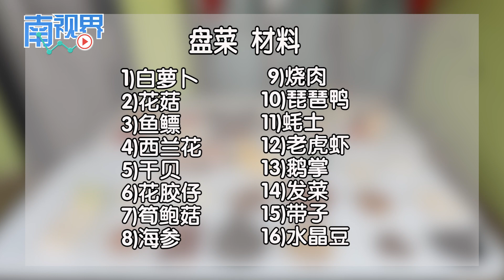【南视界】客家年菜：盆菜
盆菜吃法非常符合中国人的传统，一桌子食客只吃一盆菜，寓意团圆。